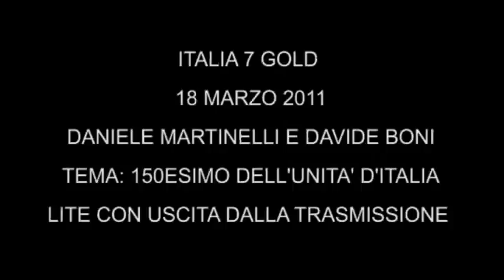150esimo, lite in tv sui referendum, Martinelli lascia la trasmissione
- Al dibattito sul 17 marzo 2011 dedicato al 150esimo anniversario dell'Unità d'Italia, si parla della contestazione al leghista Matteo Salvini, dell'emergenza nella Libia di Gheddafi con l'Onu che vuole attaccare il raìs con raid aerei, e di referendum separati dall'election day sul legittimo impedimento di Silvio Berlusconi, sulle centrali nucleari e sulla privatizzazione dell'acqua. Nello studio di Aria pulita, con Simona Arrigoni, Davide Boni (Lega nord), Mirabelli (Pd) Dapei (Pdl) e Daniele Martinelli (Idv). Il dibattito finisce in lite con Martinelli che abbandona la trasmissione anzitempo.